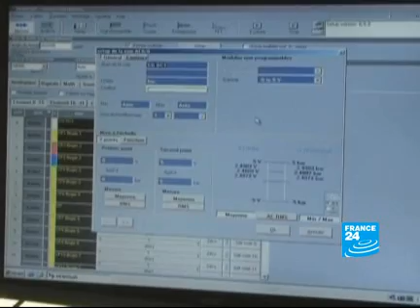Final tests for world's fastest train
After setting the world rail speed record last year, French manufacturer Alstom's AGV train is undergoing a series of trial runs in the Czech countryside before it is sold to international clients